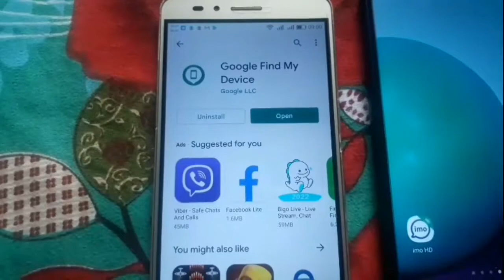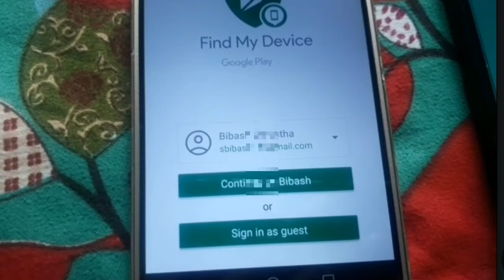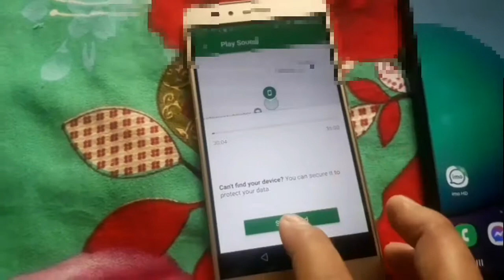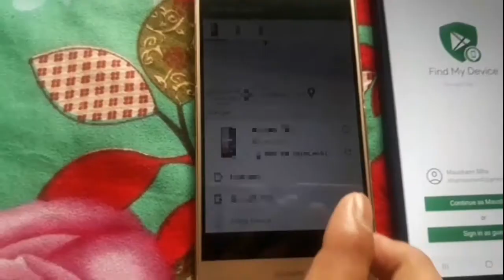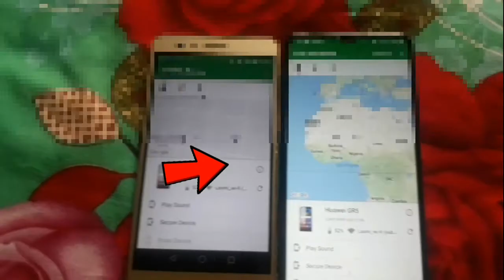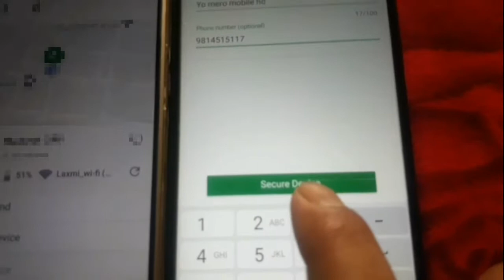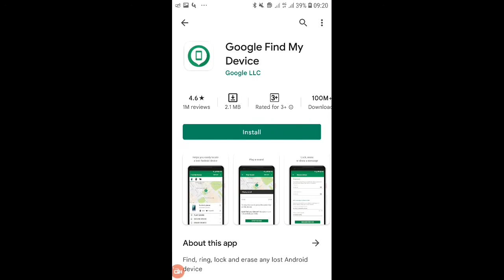How to Find Lost Phone।Find Stolen Mobile Phone।Find My Device।How to Track stolen Phone।lMEI Track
howToTrackLostPhoneUsingIMEI number।

In this Video,Telling about How to Find Lost or Stolen Mobile Phone।

यो भिडियो मा हराएको चोरी भएको मोबाईल फोन कसरी फेला पार्ने भन्ने बारेमा जानकारी दिएको छु।धन्यबाद।